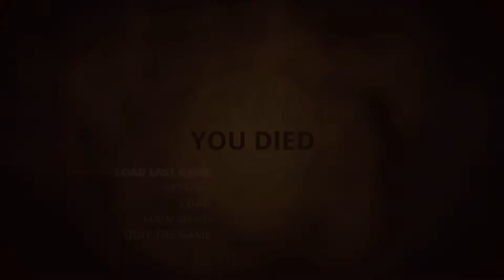Styx Master Of Shadows Part 48 Damn Floaty Skulls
Deep inside the vertiginous and multi-layered forsaken Tower of Akenash, where Humans and Elves protect the World-Tree, source of the Amber – a powerful and magical golden sap – is hidden Styx’s chance to understand his true origin... and to make a fortune at the same time. It's just to bad for him that Wind is behind the controls. Join us in this adventure as we stumble through the shadows to haphazardly assassinate random people -who may or may not be our targets- as a wise cracking goblin with a bit of a memory issue.